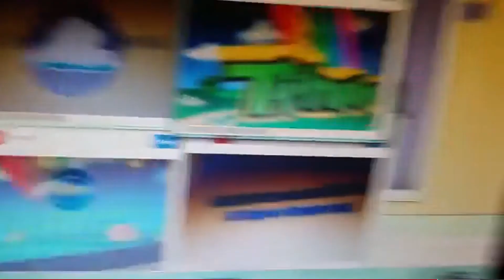Max and ruby Quadparison VidoEmo Emotional Video Unity Google Chrome 2021 10 31 10 03 14